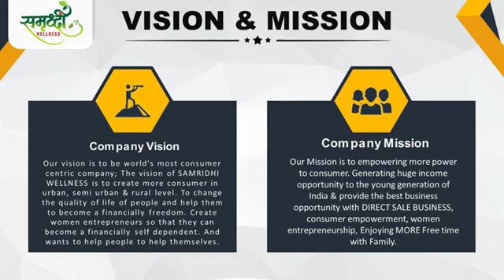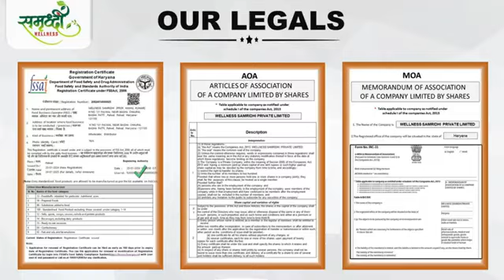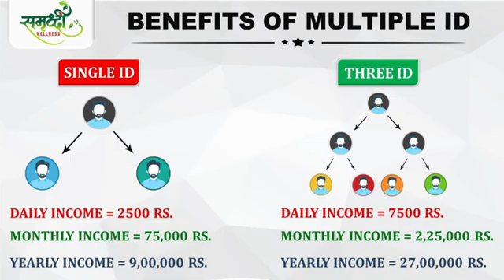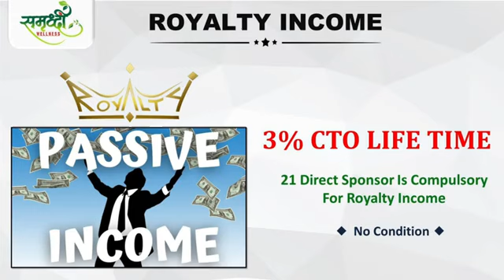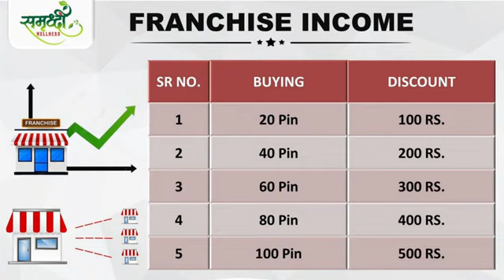499 JOINING //CAPPING 2500//100%PRODECT//WELLNESS SAMRIDHI HINDI BUSNESS PLAN Call📱☎️📱📞=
#2500 daliy#499 joining#mlmbusiness